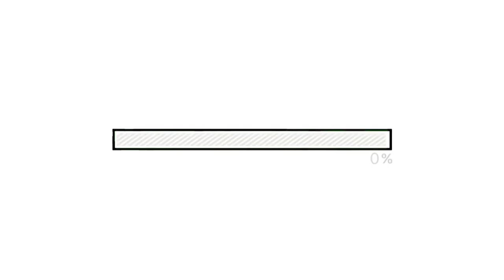Repurpose-IT.org | Wiwa | I. E. Zharneka | Estudiante Lucy Severino Malo